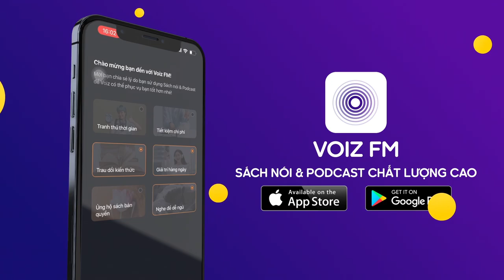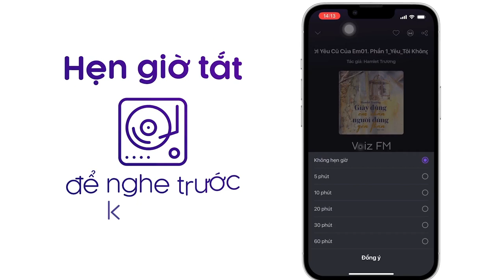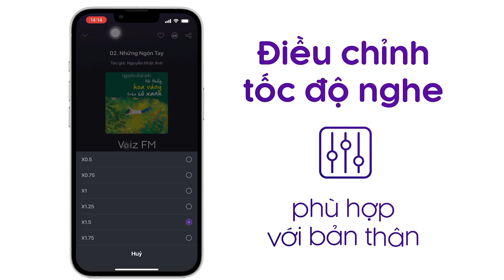Sách nói Bài Học Về Lòng Biết Ơn - Ken Spillman - Khoảnh Khắc Thật Lòng Của Sophie | Voiz FM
Nghe trọn nội dung sách nói Bài Học Về Lòng Biết Ơn - Khoảnh Khắc Thật Lòng Của Sophie trên ứng dụng Voiz FM

Trong suốt kỳ nghỉ gia đình, Sophie lúc nào cũng càu nhàu, khó chịu. Liệu cô bé có học được bài học về lòng biết ơn không nhỉ? Bộ sách thiếu nhi BÉ HỌC LỄ GIÁO dành riêng cho những thính giả nhí từ 6 đến 10 tuổi, giúp khơi dậy và nuôi dưỡng những phẩm chất tốt đẹp ẩn sâu bên trong cũng như phát triển nhân cách tốt đẹp, phù hợp với lứa tuổi bằng những thông điệp tích cực, những bài học bổ ích, thú vị về lòng vị tha, tính kiên nhẫn, siêng năng, tinh thần trách nhiệm, lòng biết ơn và lòng trắc ẩn.

Tại ứng dụng sách nói Voiz FM, sách nói Bài Học Về Lòng Biết Ơn - Khoảnh Khắc Thật Lòng Của Sophie được đầu tư chất lượng âm thanh và thu âm chuyên nghiệp, tốt nhất để mang lại trải nghiệm nghe tuyệt vời cho bạn.

Cảm ơn bạn đã ủng hộ Voiz FM. Nếu bạn yêu thích sách nói Bài Học Về Lòng Biết Ơn - Khoảnh Khắc Thật Lòng Của Sophie và các nội dung sách nói podcast khác, hãy đăng ký kênh để nhận thông báo về những nội dung mới nhất của Voiz FM channel nhé. Ngoài ra, bạn có thể nghe BẢN FULL ĐỘC QUYỀN hàng chục ngàn nội dung Chất lượng cao khác tại ứng dụng Voiz FM.